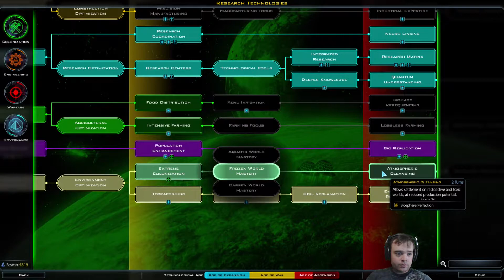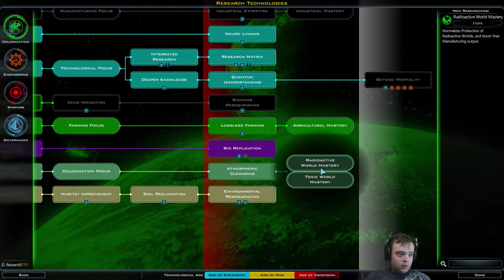Let's Play Galactic Civilizations 3 2:21 - Terrians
My Let's Play of Galactic Civilizations 3 (III) Let's Play.  I am playing on the gigantic map size with all the Civilizations on challenging Difficulty.